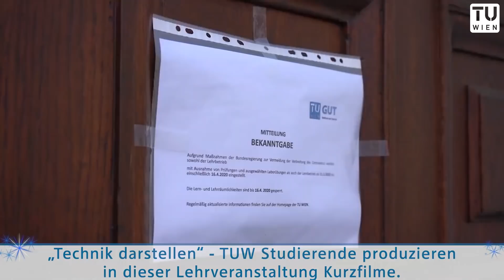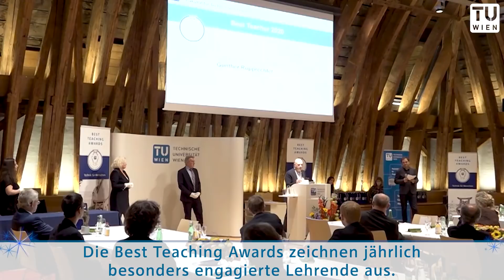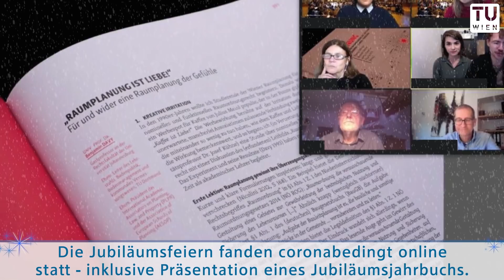TU Wien Jahresrückblick 2020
JÄNNER | 0:07
TU Wien eröffnet Laserlabor im Science Center

FEBRUAR | 0:22
Berufspraktische Tage an der TU Wien -

FEBRUAR | 0:58
Weltpremiere: Eine Brücke zum Aufklappen

JUNI | 1:19
Die TU Wien startet das ALLY Programm

AUGUST | 1:36
Technik darstellen: Leben & Lernen während Corona

AUGUST |  1:55
Verblüffende Konstruktionsmethode für gekrümmte Strukturen

SEPTEMBER |  2:11
TU Wien eröffnet neues Wasserforschungslabor im Science Center

OKTOBER | 2:35
Best Teaching Awards

TU Forum | 2:57

NOVEMBER | 3:28
50 Jahre Raumplanung